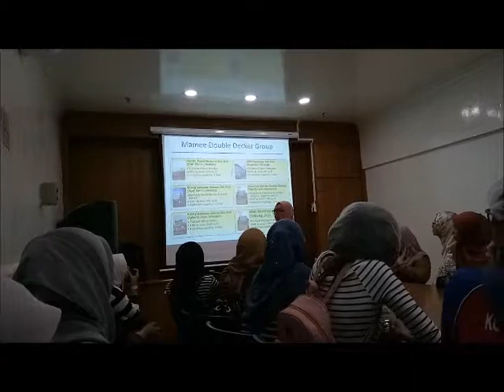SITE VISIT MAMEE (PPB3193)